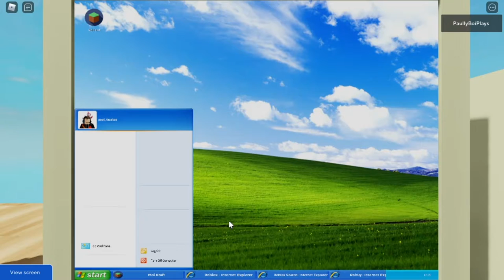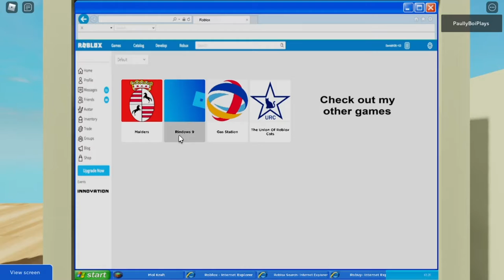First Video edited by Adam Gaming [Volume Warning at the end]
Yeah and volume warning at 2:00